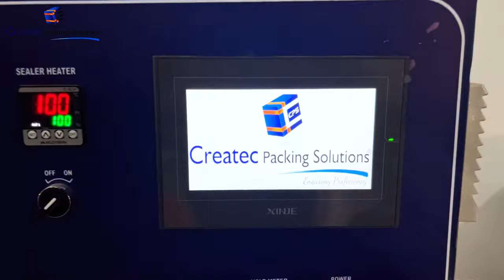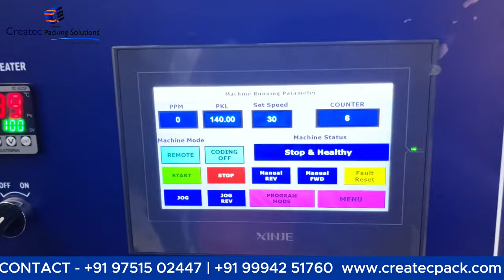Peanut Chikki Packaging machine | Automatic Flow wrap Machine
Welcome to Createc Packing Solutions,
this is an Automatic Horizontal Flow wrap Machine Also Called a Chikki Packing Machine. kadalai mittai making machine .

It's Especially For Peanut, Chocolates, Stick Ice Cream Bars, Appalams, Rusks, Biscuits, Bun, Chocolate Bars,  Cakes, Groundnut Chikkies, Cotton & Bandage Roles, Scrub Pads, Noodles, etc.

Upgrade your packaging efficiency with our state-of-the-art Automatic Flow Wrap Packing Machine! Designed for seamless integration into your production line, this advanced machine ensures precise, efficient, and high-speed packaging for a variety of products.

With its automated flow wrapping technology, you can effortlessly package items such as candies, snacks, bakery goods, and more with consistent quality and professional presentation. Say goodbye to manual labor and hello to increased productivity!

Featuring customizable settings, easy-to-use controls, and robust construction, our Flow Wrap Packing Machine offers versatility and reliability to meet your unique packaging needs. Whether you're a small-scale operation or a large-scale manufacturer, this machine is your solution for optimizing packaging processes and minimizing downtime.

Experience the benefits of streamlined packaging operations, improved product presentation, and enhanced efficiency with our Automatic Flow Wrap Packing Machine. Invest in your production line today and elevate your packaging capabilities to new heights!

peanut candy making machine, candy packing machine